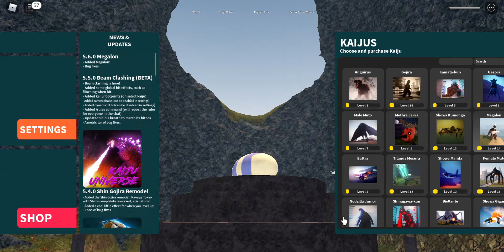rating the new megalon kaiju in kaiju universe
sub pls it helps me a ton and i mean a TON